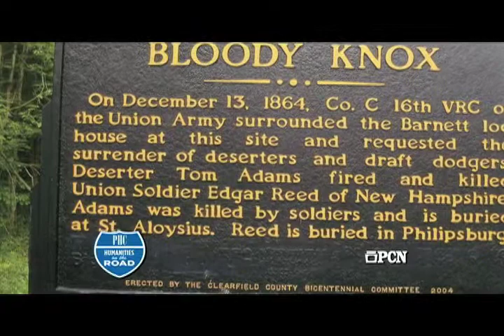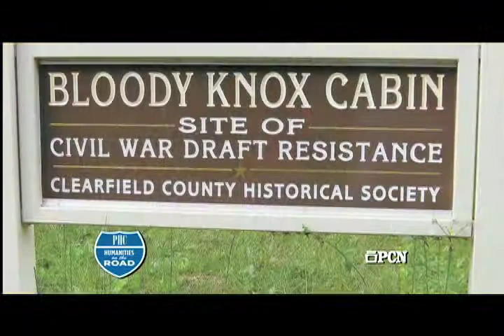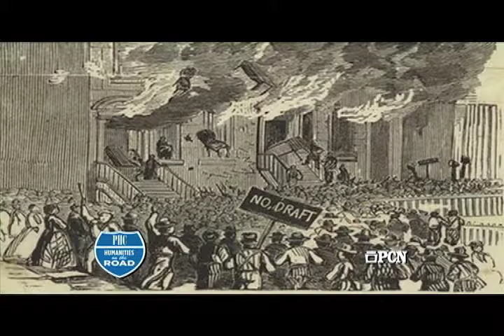"Deserter Country" Full Episode 4 of 5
This episode examines the widespread and sometimes violent opposition to the Civil War by people in the Appalachian lumber country of northern PA. Themes include traditions of dissent in wartime, the debate over loyalty to the nation and the impact of partisan politics.